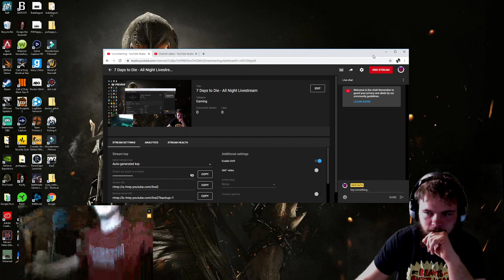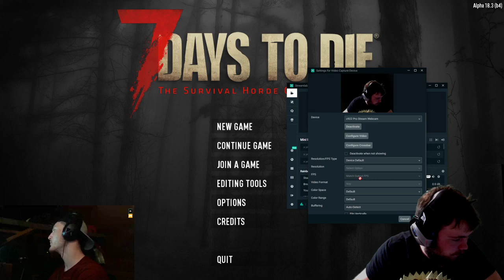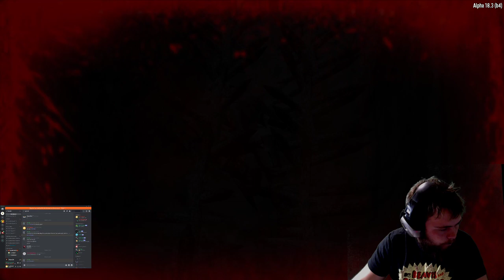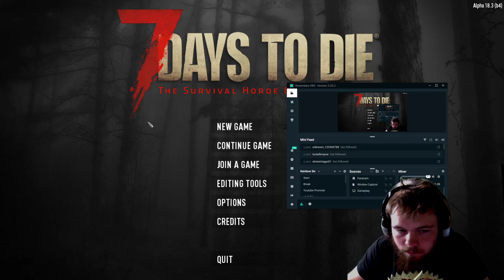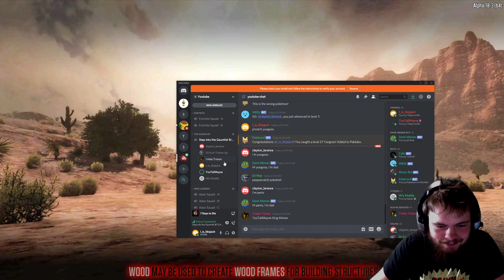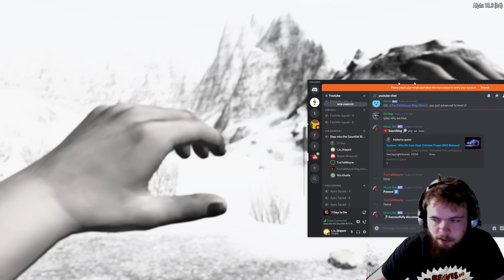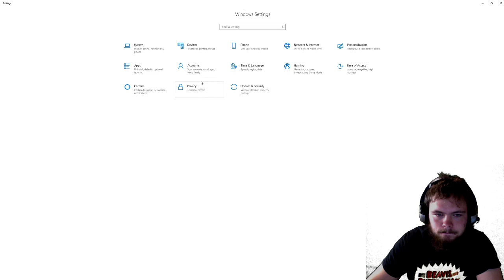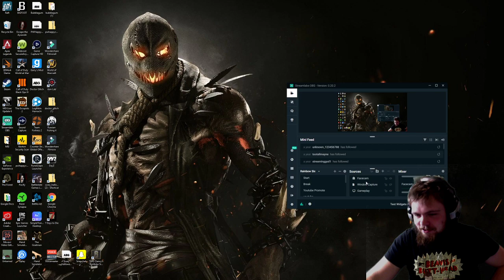7 Days to Die - All Night Livestream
7 Days to Die - All Nigh Livetream
For some reason I let Triston talk me into making a 7 days to die gameplay all night long. He needs to reset his sleeping schedule and needs some company and I thought it would give all the fans across the world to be able to get in a livestream.